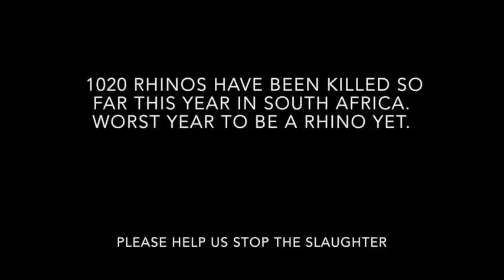Cycling across America (Part 2): Rhino Cam 18